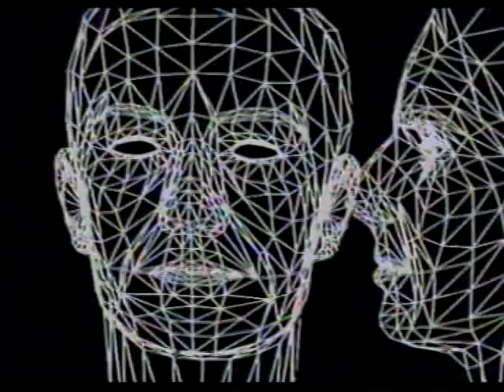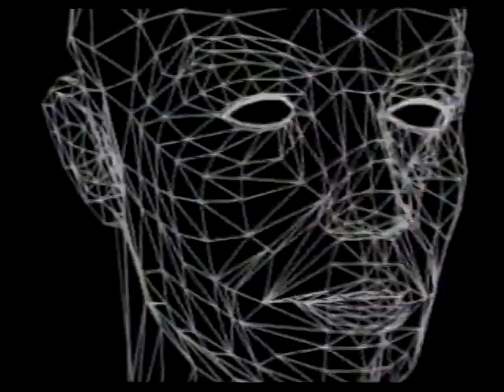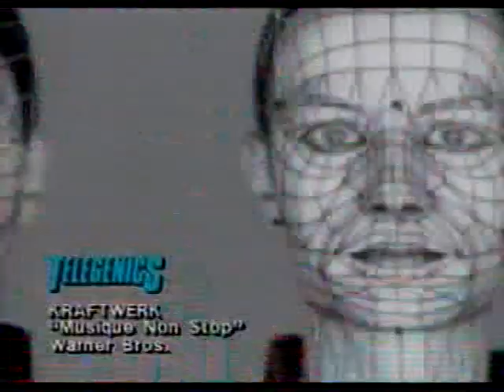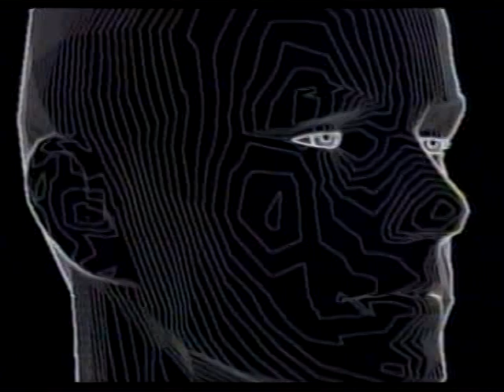Kraftwerk Musique Non Stop Telegenics Video